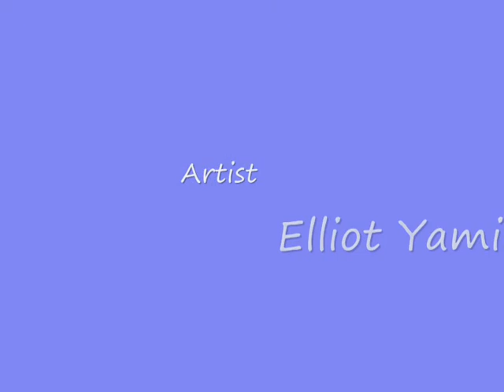Patrick and Robin: Never Let Go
Just a little angsty video. This song was a request vid for Shella. Hope you all enjoy! :)